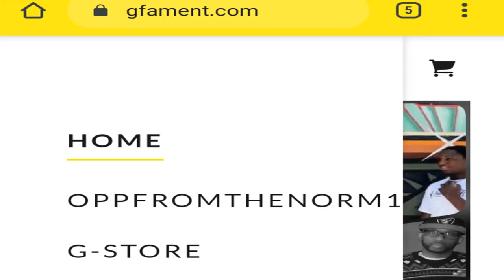SPORTS WRAP 10 /19 - 10/ 26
MONDAY NIGHT FOOTBALL AND SUNDAY. UFC CHAMP HABIB. WORLD SERIES.  BY HD..